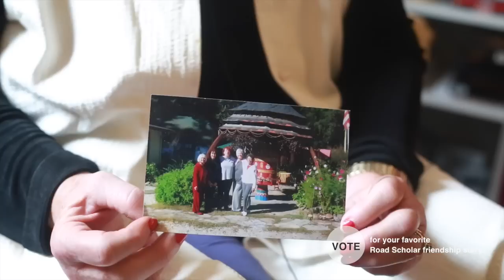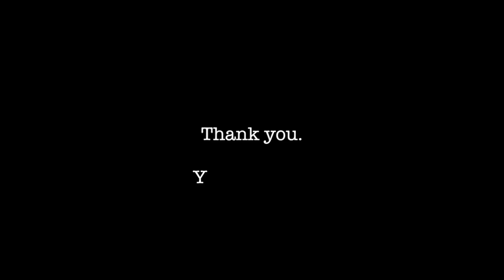Zen and the Art of Making New Friends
The directions to “a center for healing and developing a good heart” were simple, and my adventure with Road Scholar was about to reveal itself in a forest south of Santa Cruz, California. I followed a twisting narrow lane draped with towering redwood trees. Dappled sunlight lit the way to a prayer wheel slowly turning under its canopy. I had reached my Road Scholar adventure at the Land of Medicine Buddha.

Amidst swaying trees, the sighing breezes rustled through the branches and mingled with the soft chants of the center’s inhabitants.  Close by, another prayer wheel circled slowly and I heard the healing words for compassion being whispered, “Om mani padre hum.” I knew then that I had come to the right place to heal my soul.

To my amazement, only two other women had enrolled for this particular retreat — Sue and Barbara — who, like me, were seeking solace. Our friendship was meant to be.

Our hearts were heavy with our own personal grief, but the renewal of our spirits started immediately. One teacher ushered in peace through meditation, while another mentor's lilting Irish brogue, from under a halo of curls, led us through the movements of Chi Gong serenity. That week we three became fast friends. We found that by sharing our own personal anguish, the pain lessened and laughter took its place. Those days slipped away far too quickly, but our promise to each other to meet every year for other Road Scholar adventures has always been kept.

—Rosemary S.